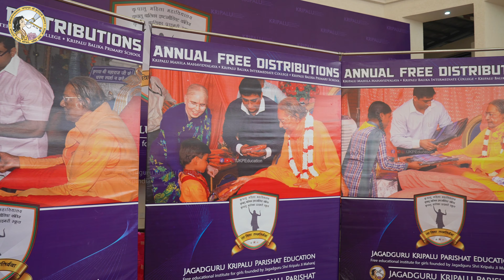Jagadguru Kripalu Parishat distributes school necessities to JKPE Students | 23.07.2024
School necessities, such as school bag, notebooks, water bottle, stationeries and much more given to all the students of Jagadguru Kripalu Parishat Education.